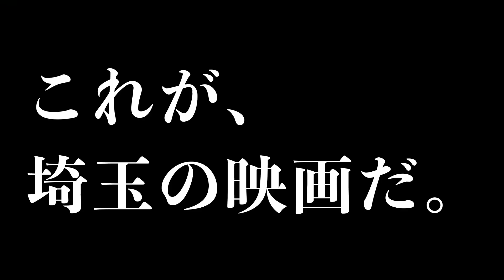「車線変更 キューポラを見上げて」予告編（埼玉バージョン）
第7回岩槻映画祭
-SAITAMA CITY AWARD IWATSUKI FILM FESTIVAL 2023-
2023年2月11日（土）～2月12日（日）
市民会館いわつき

特別招待作品上映／舞台挨拶
「車線変更　キューポラを見上げて」
2月11日（土）15:15～

監督:赤羽 博
脚本:青木江梨花
エグゼクティブプロデューサー:国枝 秀美